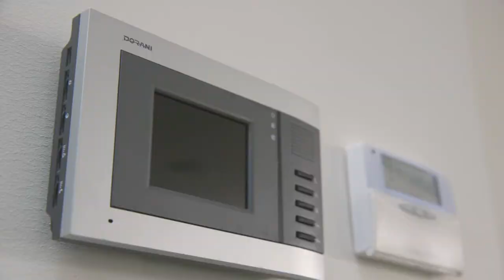Property Intelligence Media - Call us on 1300 20 30 38 - 94 Central Park Avenue, Baulkham Hills